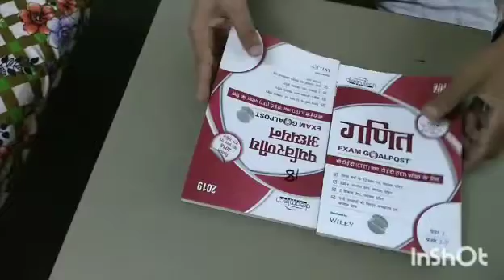Ctet book from amazon#education